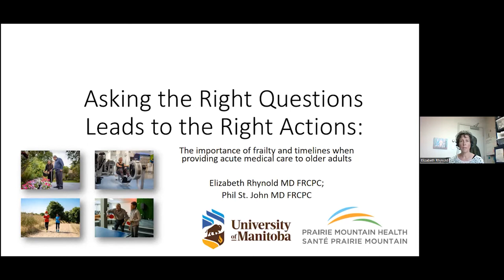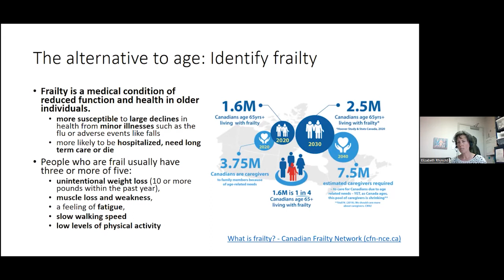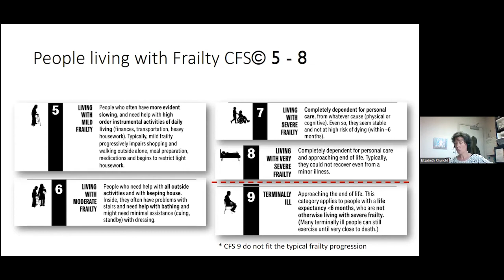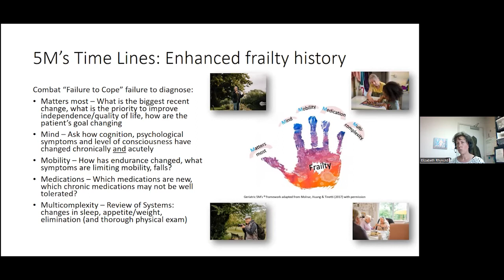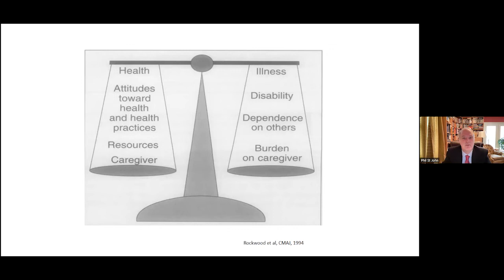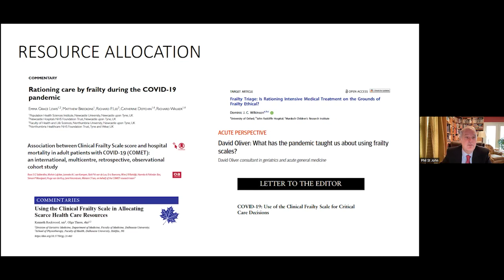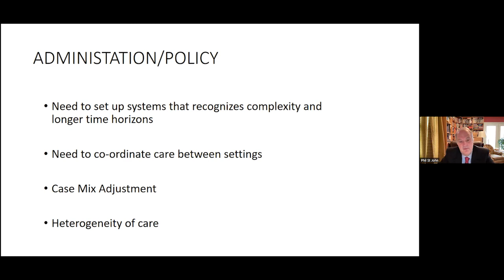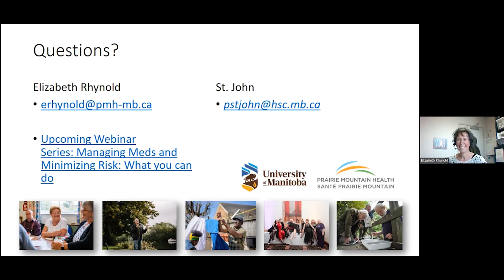Asking the Right Questions Leads to the Right Actions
Objectives
• Value the history provided by patients and their family/caregivers when assessing older adults
• Understand how the Clinical Frailty Scale can be efficiently used to stage underlying frailty for older adults
• List the Geriatric 5Ms and understand how changes to the 5Ms over time help redefine diagnosis and treatment plans
• Identify delerium as a geriatric syndrome
• Recognize how the prevention and multifactorial treatment of delerium demonstrates the principles of tailoring care to meet the needs of older adults living with frailty

About Dr. Elizabeth Rhynold
Dr. Rhynold is an Internal Medicine Specialist subspecializing in Geriatric Medicine. She did her medical school and core Internal Medicine residency at the University of Saskatchewan in Saskatoon and then did her subspecialty geriatric medicine training in Vancouver at the University of British Columbia. For the last six years she has been a community geriatrician in the Prairie Mountain Health Region, living in Virden, MB. During the COVID-19 pandemic she has been the Interim Regional Personal Care Home Medical Director supporting the COVID-19 outbreak responses. She is also the co-chair of the Provincial Clinical Team for Primary Care, Community and Seniors.

About Dr. Phil St. John
Dr. St. John is a Professor in the Section of Geriatric Medicine, Department of Internal Medicine and is the Head of the Section of Geriatric Medicine. He did his MD at the University of Manitoba, a Rotating Internship at Memorial University of Newfoundland, Internal Medicine training at the University of Manitoba and his subspecialty training at the University of Ottawa.
the Manitoba site of the Canadian Longitudinal Study of Aging, and a co-investigator with the Manitoba Follow-up Study. He is a fellow of the Gerontological Society of America. His clinical practice is as a Consultant Geriatrician.